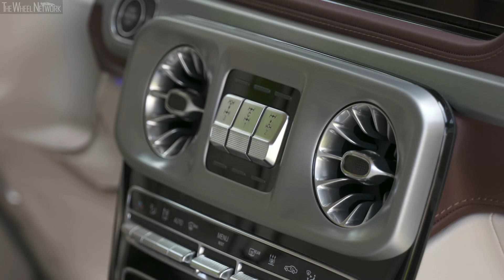2019 Mercedes-Benz G400d | Mojave Silver | Exterior, Interior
Mercedes-Benz G400d 4MATIC Specifications:
▪ Length/width/height/wheelbase - 4,817/1,931/1,969/2,890 mm
▪ Kerb weight - 2,400 kg (est.)

▪ Exterior colour – Mojave Silver
▪ Footage location – Graz, Austria